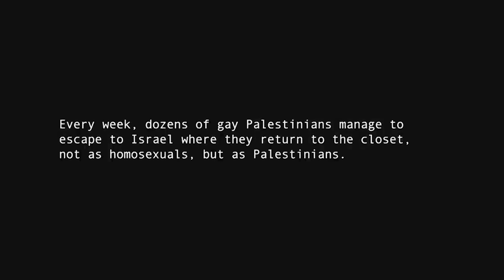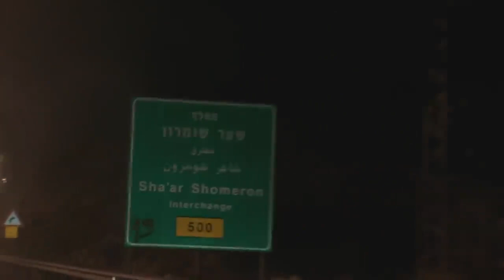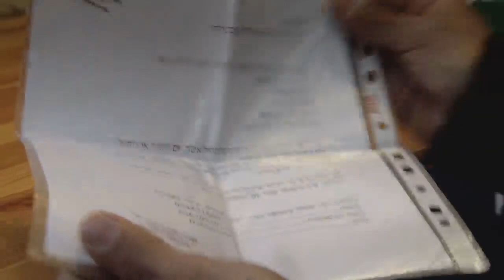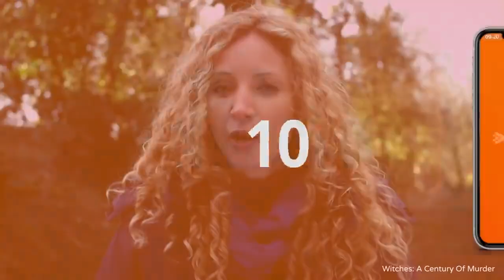Escaping Oppression: The Invisible Men's Journey | Real Pride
Gay Palestinian men Louie, Abdu, and Fares are hiding out in Tel Aviv, living under the radar until they can escape. Their only chance for survival is to seek asylum outside Israel and Palestine and leave their homelands behind forever.

Real Pride celebrates the LGBTQ+ community around the world and aims to shed some light on how mental health affects people from within the community as well as the rest of the world.

Due to the nature of the subject, some videos may contain outdated language. The views and opinions expressed in Real Pride's documentaries are those of the speakers or authors and do not necessarily represent the views and opinions held by Real Pride.

From: The Invisible Men